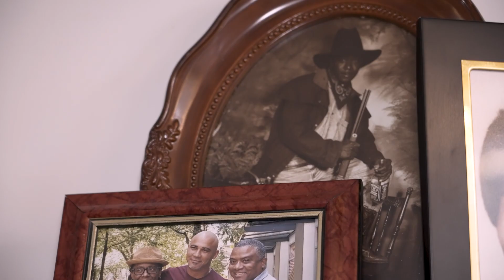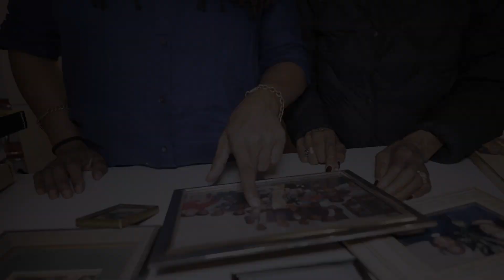Deanna Bowen on Her Family and Background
Exploring the complex history of colonialism, the trade of enslaved peoples, and Black migration through the lens of the artist’s own family’s experiences, The Black Canadians (after Cooke) restores generations of voices in a thought-provoking commentary on the enduring impact of prevailing cultural norms.